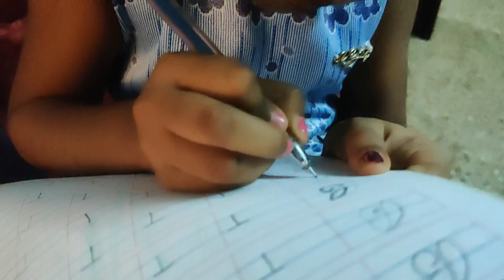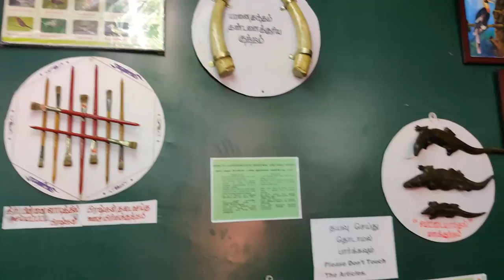Birthday surprise for my mother in law vlog/surprise birthday gifts for mother in law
Morphy richards food processor
Mixed herbs
White pepper powder
Paprika powder
Wooden plate stand
dinner set
Piri piri masala
tall glass containers
Small glass containers
Butter pot
Storage basket
3 compartment box
Cotton vegetable box
PANKO bread crumbs
Mixed herbs
chalkboard sticker